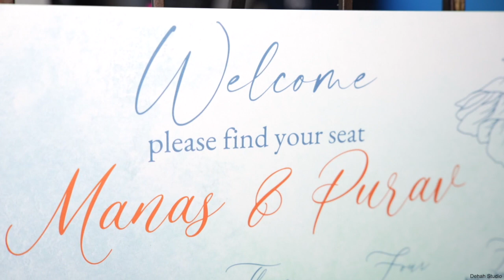Janoi Ceremony Celebration Video Highlight | Videography | Dehah Studio